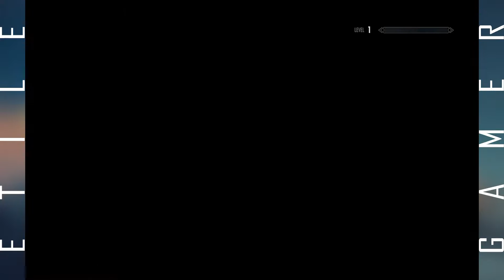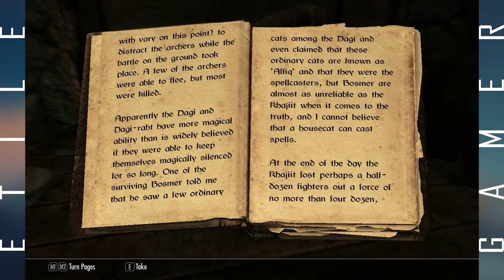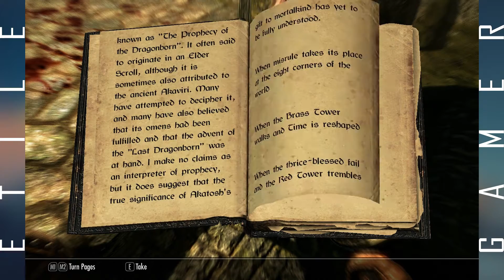Skyrim Part 1 - "Dovahkiin x Hadvar OTP"